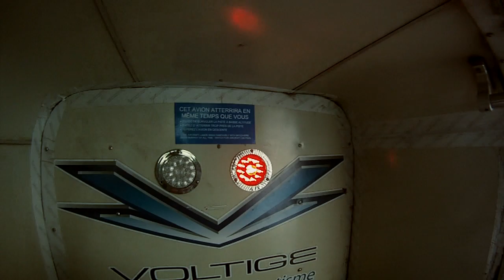VOLTIGE!!!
Guillaume et Jason à Voltige